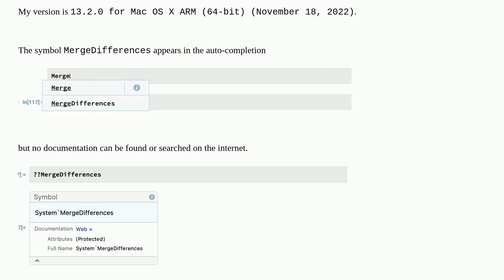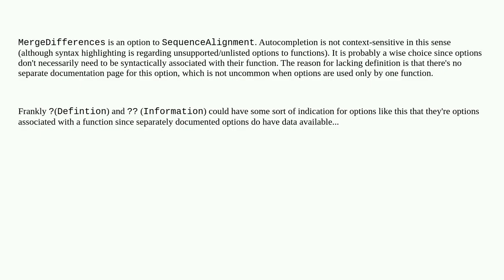What is MergeDifferences?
A special thanks goes out to the community

  documentation built-in-symbols